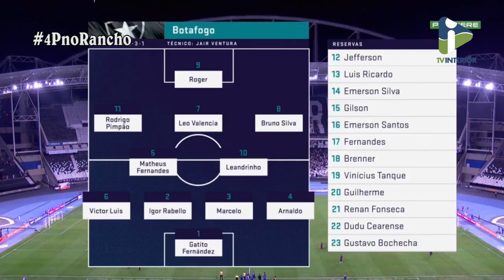4 Paixões - 27/09/2017 Bloco 2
Programa de debate de futebol
Apresentação: Eduardo Campagnoli